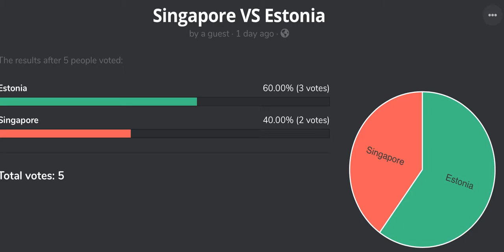Viewers Vote Countries Episode 184 Grenada VS South Korea (Republic of Korea)